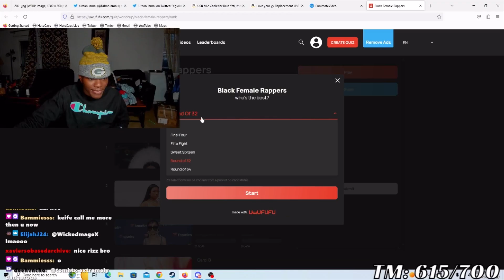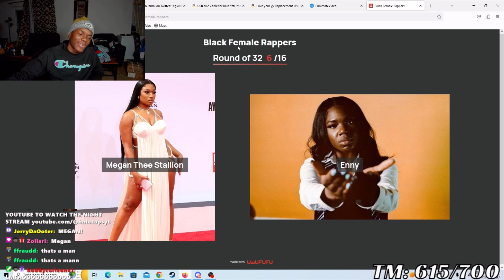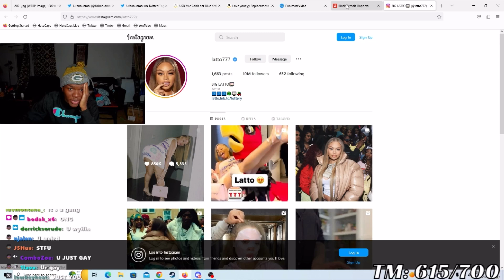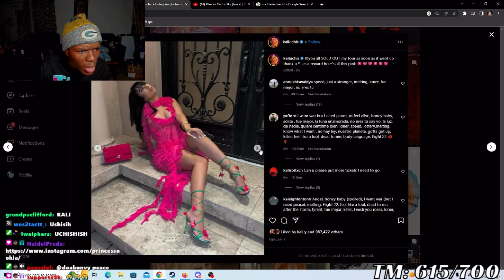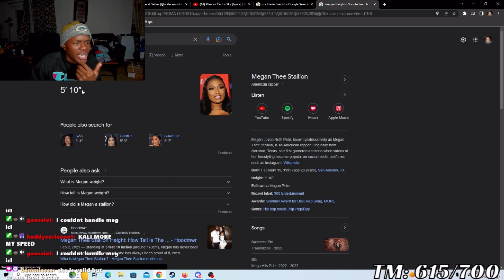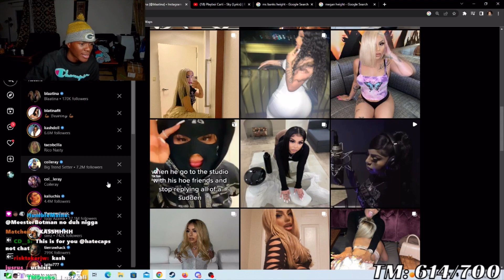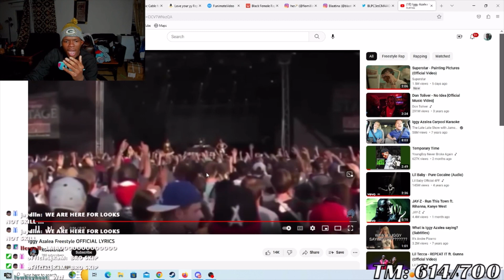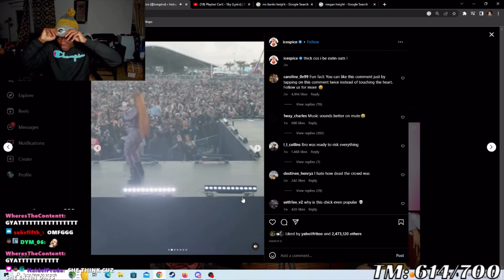Ranking Black Female Rappers!! (Ice Spice vs Nicki?)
Come to the Twitch: Twitch.tv/hatecaps

MAKE SURE U FOLLOW THE TWITCH LIVE EVERYDAY